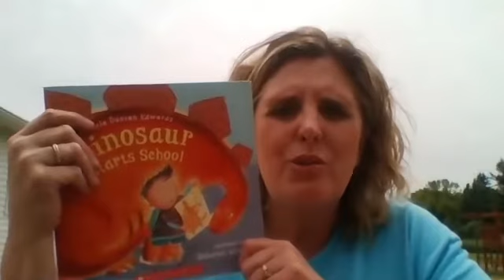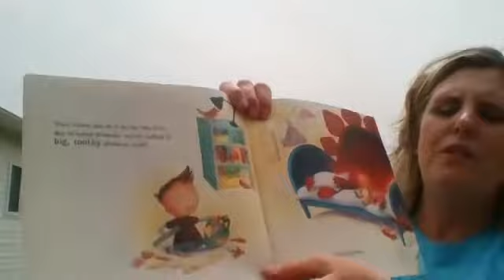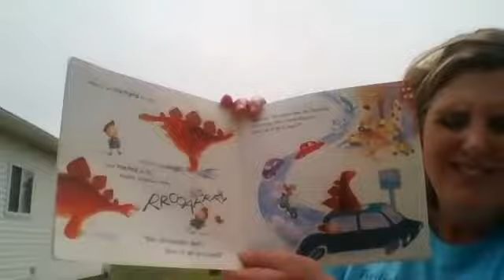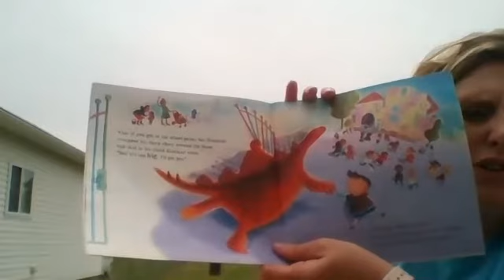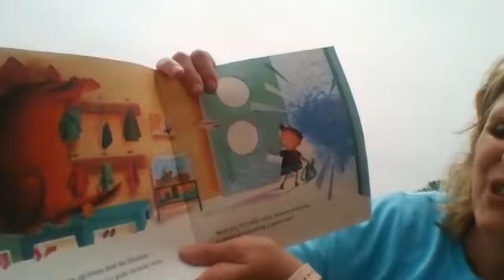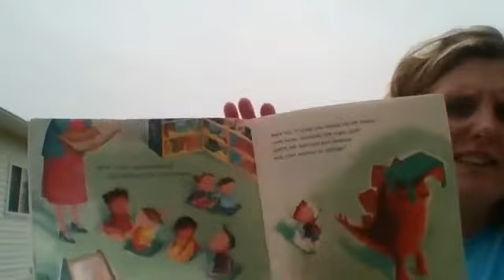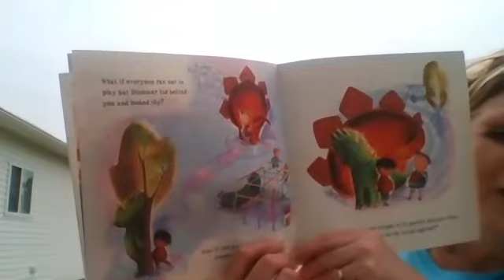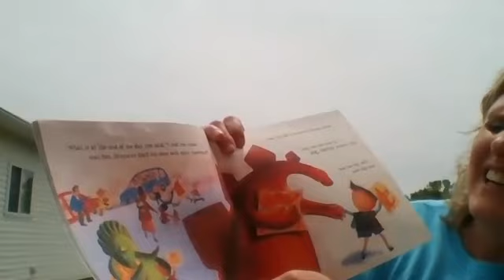Goodbye - Happy Summer Break!